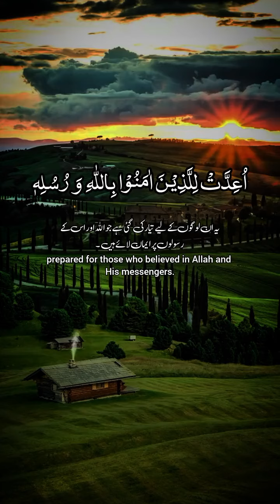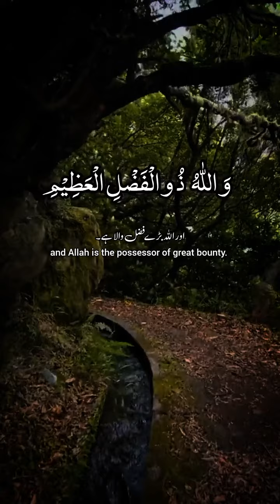17 October 2023